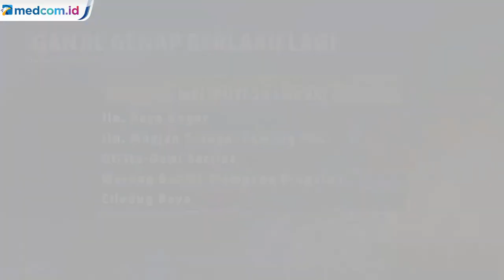Aturan Ganjil Genap Kembali Berlaku di Jakarta Mulai 12 Agustus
Polda Metro Jaya meniadakan 100 titik penyekatan selama masa PPKM Level 4 dan menggantinya dengan sistem ganjil genap mulai 12 Agustus 2021. Ada delapan ruas jalan yang akan diberlakukan sistem ganjil genap, yakni Jl MH Thamrin, Jl Majapahit, Jl Sudirman, Jl Merdeka Barat, Jl Hayam Wuruk, Jl Gatot Subroto, Jl Gajah Mada, dan Jl Pintu Besar Selatan.

Selain ganjil genap, polisi juga akan mengawasi 20 lokasi dengan patroli selama 24 jam. Ke-20 lokasi tersebut yakni sepanjang Jl Sudirman-Thamrin, Jl Sabang, Jl Bulungan, Jl Asia Afrika-Tanjakan Ladogi dan Banjir Kanal Timur.

Berikutnya Kawasan Kota Tua, Kelapa Gading, Jl Kemang Raya, Masjid Al Akbar Kemayoran, Sunter, Jatinegara, Jl Pintu Satu TMII dan PIK, Pasar Tanah Abang, Pasar Senen, Jl Raya Bogor, Jl Mayjen Sutoyo, Cawang PGC, Otista-Dewi Sartika, Warung Buncit-Mampang Prapatan dan Ciledug Raya.